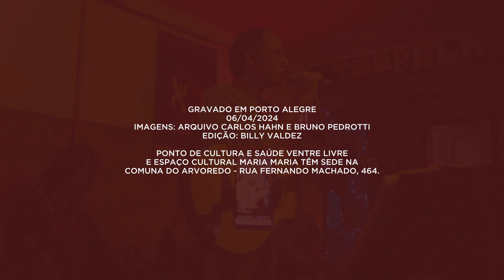Ao Vivo no Maria Maria #03 - Carlos Hahn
Projeto: AO VIVO no MARIA MARIA #03
com Carlos Hahn.
Gravado em Porto Alegre, 06/04/2024.

Ponto de Cultura e Saúde Ventre Livre
e Espaço Cultural Maria Maria têm sede na
Comuna do Arvoredo - rua fernando machado, 464.

Ficha técnica:
Imagens: Arquivo Carlos Hahn e Bruno Pedrotti
Edição: Billy Valdez